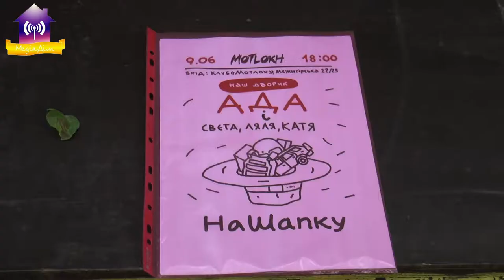“НаШапку” з Адою Роговцевою